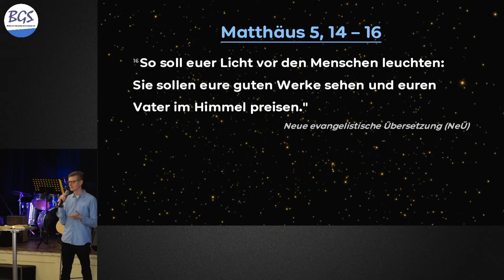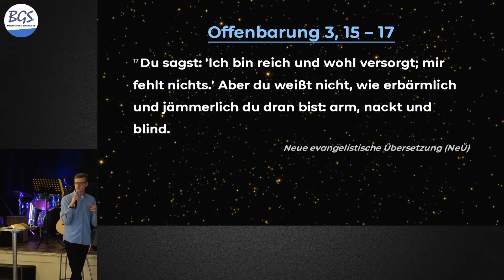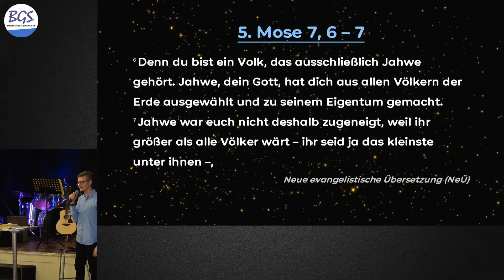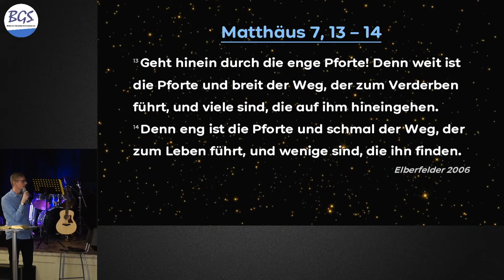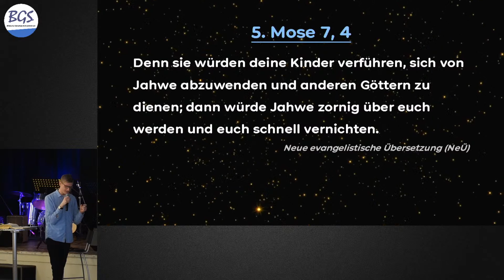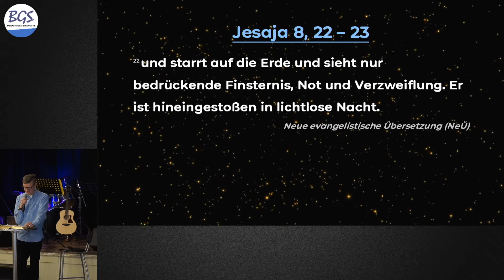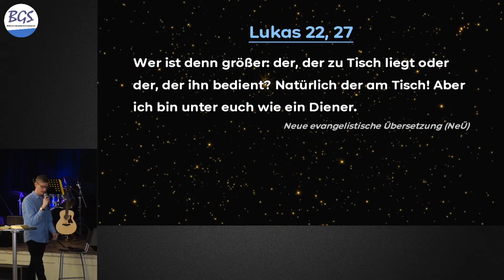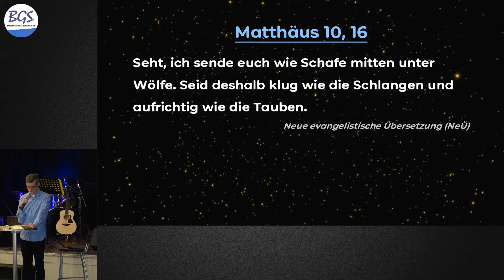In der Dunkelheit bist du das Licht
Begrüßung: 00:00
Lobpreis: 00:59
Ansage: 26:27
Predigt: 33:25